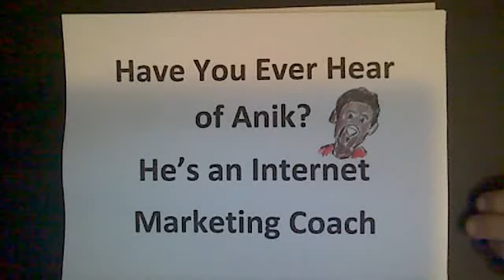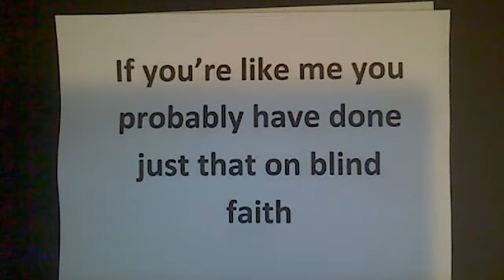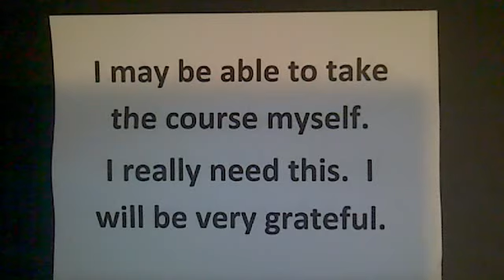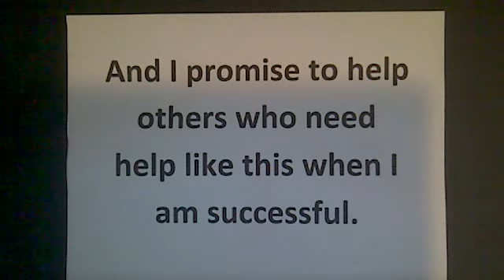My Edited Video